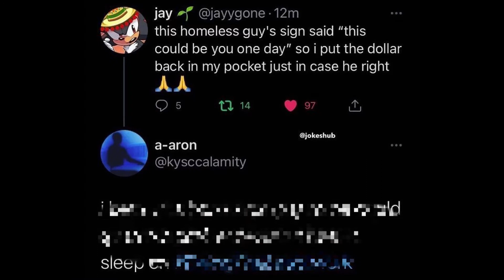words of the wise- better watch it before your last brain cell dies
was it wise? IDK.
was it deep? probably with master oogway ascends soundtrack.
but most importantly did it have monke and doge? heck yeah and cheems.
oh and someone(probably john cena) speaking Chinese and joe Bidens husband.